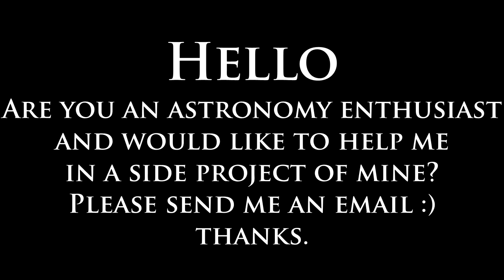Path of Exile 3.25: SETTLERS DAY #54-65 A BIT OF AN OOPSIE, PoE REQUIREMENTS TO PLAY and more...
100$ Patron: [none]
50$ Patrons: Semo